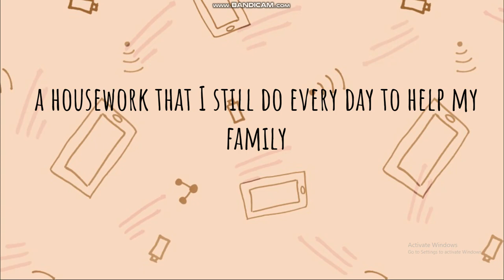TNTA - TRẦN MINH ĐAN ( lớp 3A2, Trường Tiểu học Pascal, Quận Bắc Từ Liêm, TP. Hà Nội)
Mời quý nhà trường, quý phụ huynh và các bạn nhỏ đón xem clip dự thi của thí sinh TRẦN MINH ĐAN ( lớp 3A2, Trường Tiểu học Pascal, Quận Bắc Từ Liêm, TP. Hà Nội)